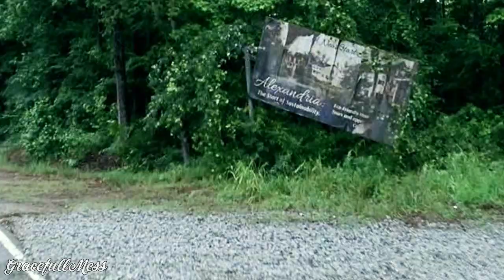Carol & Daryl: "I had to" ~ Hurricane - Fleurie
The Walking Dead: Caryl (Watch in HD & Sub for more/ PLS DO NOT UPLOAD MY VIDEOS TO YOUR CHANNEL OR CLAIM AS YOUR OWN) - - - LINKS & INFO LEFT BELOW. - - -

Song: Fleurie - Hurricane